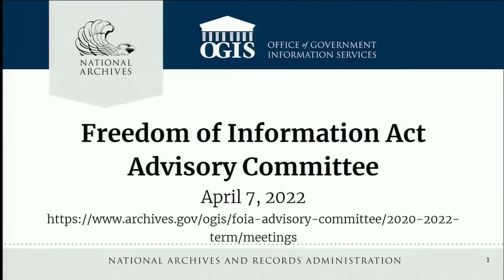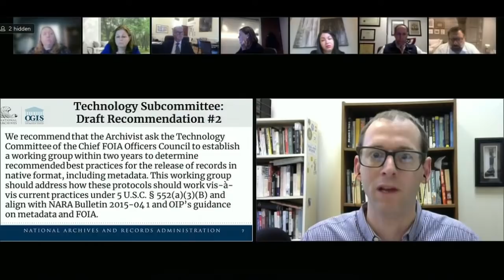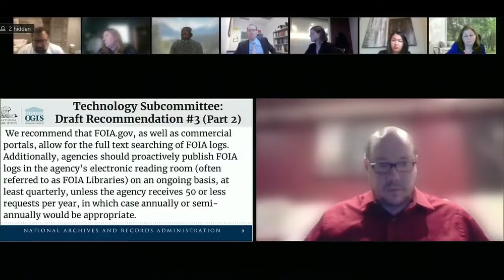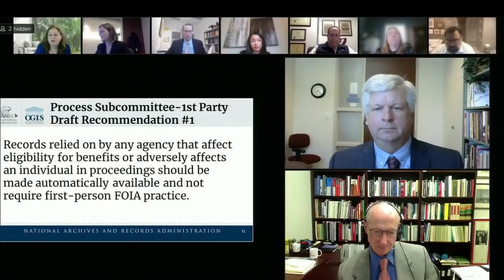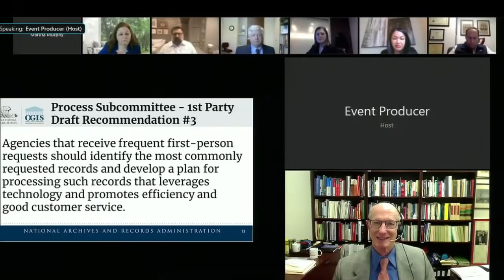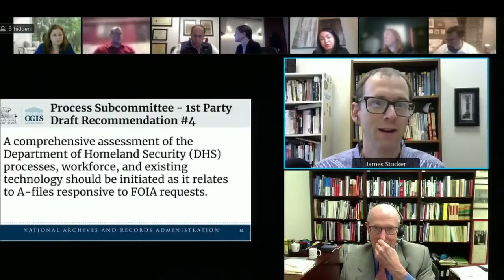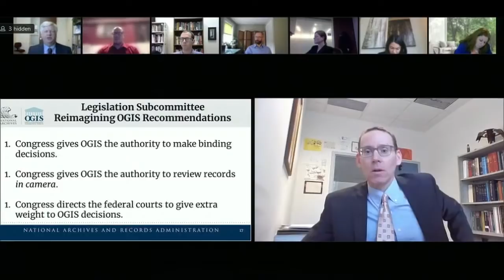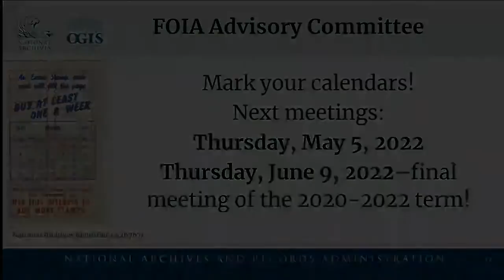FOIA Advisory Committee Meeting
April 7, 2022
10:00AM EST